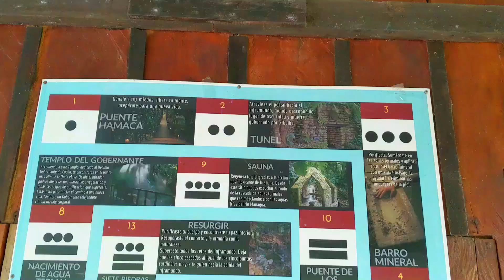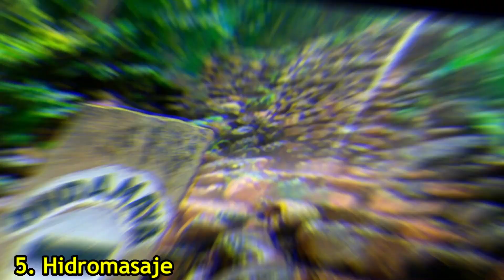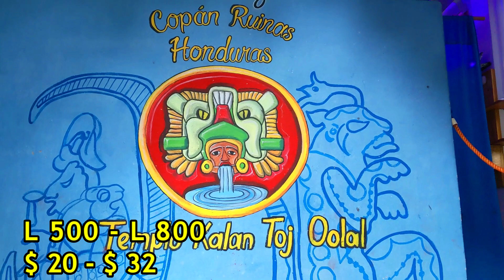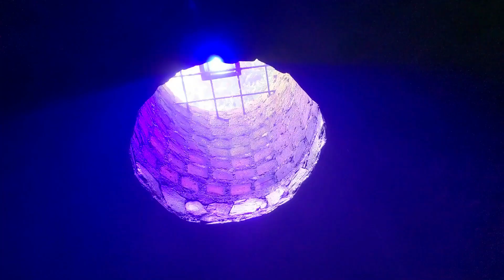LUNA JAGUAR🐆| COPÁN RUINAS | HONDURAS🇭🇳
Hoy te llevo a conocer las misticas, curativas y rejuvenecientes aguas termales de Luna Jaguar, Copan Ruinas, Honduras, nombre en honor al decimo gobernante Maya Luna Jaguar.

*Canción : Yolteotl 5 - Musica Azteca

Saludos Abrazos y Bendiciones 🤗🙏!!!